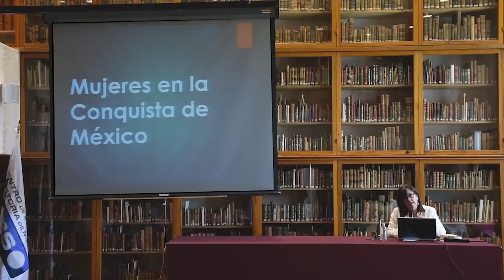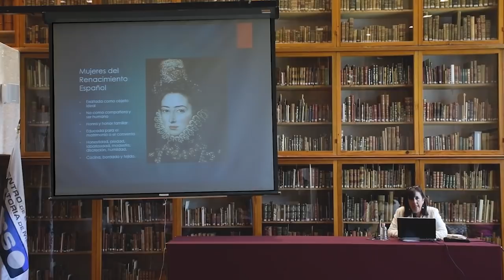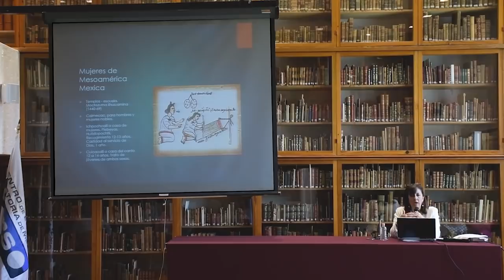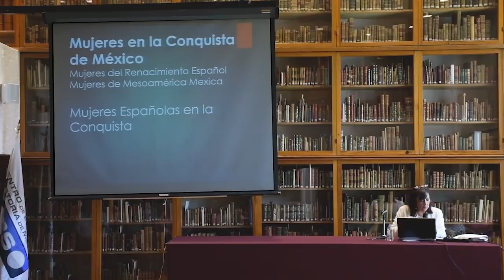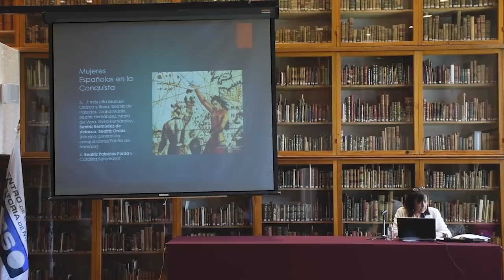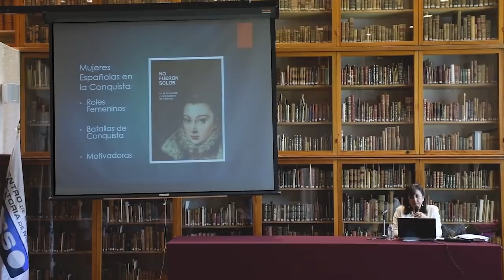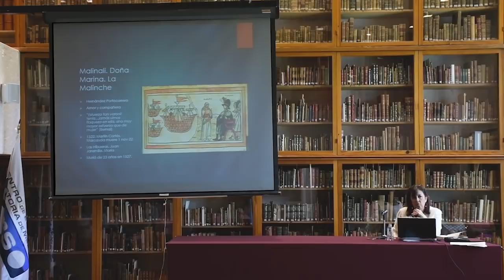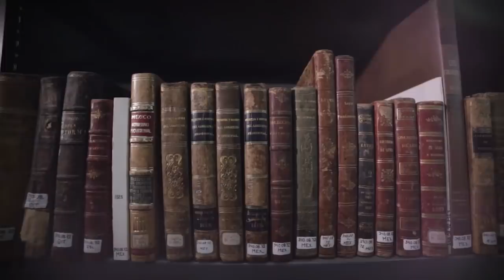"Las mujeres en la Conquista" | Dra. Nora Ricalde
Ciclo de Conferencias Primavera 2019: En torno a la Conquista